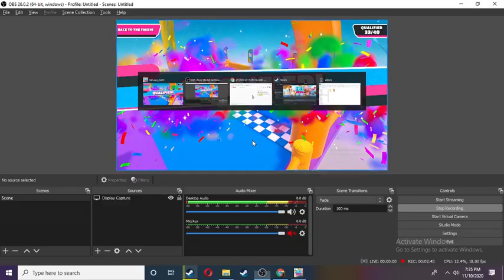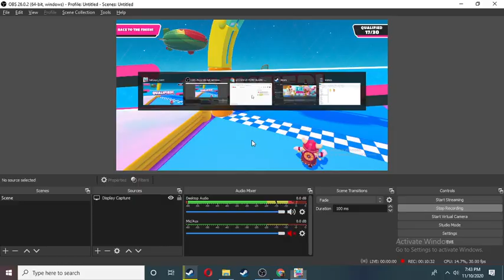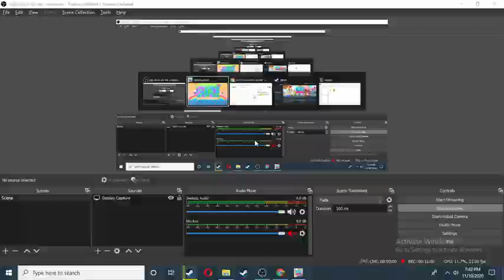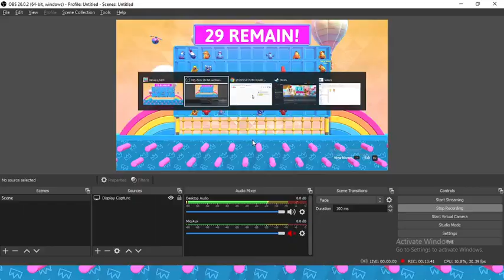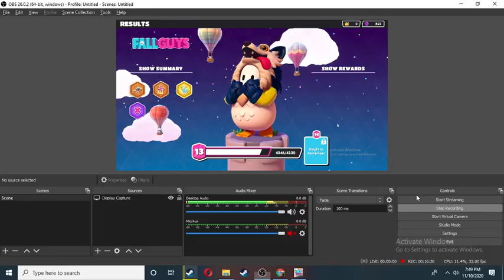SAYA BENCI SLIME CLIMB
support me:}